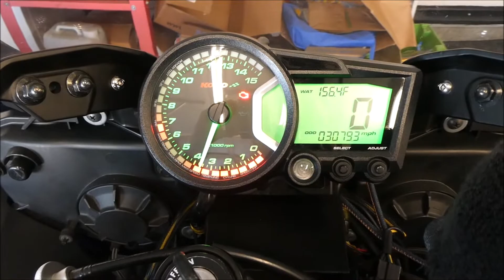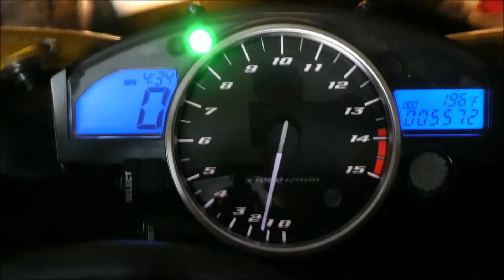Beautiful Relaxing Music for Your Listening Pleasure - Presented by Ken’s Garage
In this video Ken fires up some musical instruments for your listening pleasure. If only I could get them to all play together at the same time. I do believe this has enough calming effect that it could be used to lull your toddlers to sleep. Enjoy the music!